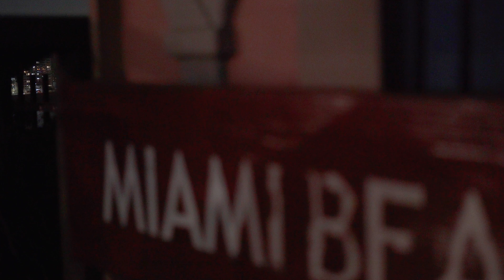江の島 湘南キャンドル Enoshima Shonan candle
江の島の晩秋の風物詩となった湘南キャンドル。
総数約8,000基のキャンドルのやわらかな灯りとともにゆるやかな時間をお過ごしください。
日時
10月22日（月）〜11月4日（日）17：00〜20：00（最終入場 19:30）
※混雑の状況により変更になる場合がございます。
場所
江の島サムエル・コッキング苑内★
★江の島サムエル・コッキング苑入苑料がかかります。